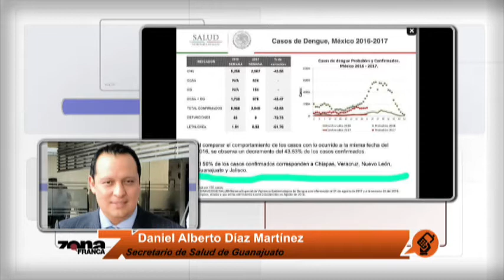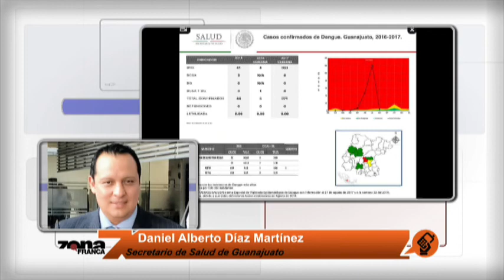Daniel Alberto Díaz Martínez